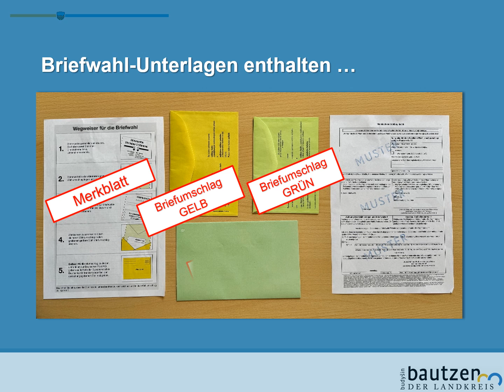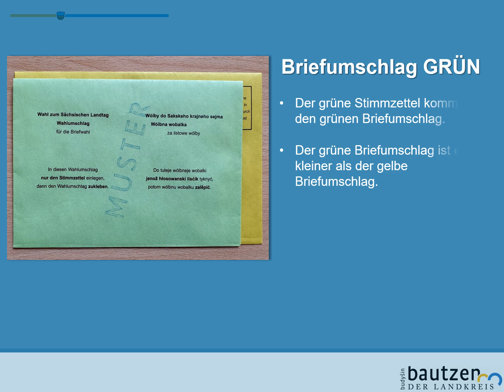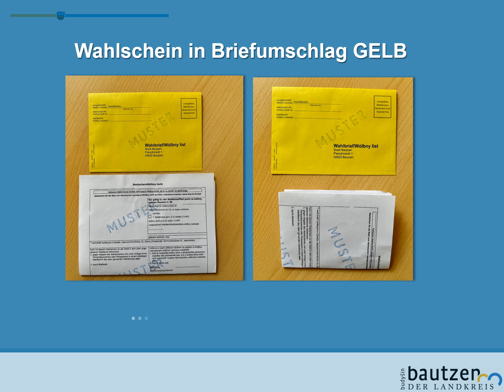Landtagswahl Sachsen 2024: Briefwahl einfach erklärt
Ganz ohne Worte - ein kleiner Erklär-Clip rund um die Briefwahl zur Landtagswahl in Sachsen am 1. September 2024.

Landtagswahl Sachsen: Am Sonntag wird auch im Landkreis Bautzen gewählt. Viele Wählerinnen und Wähler nutzen dabei die Möglichkeit, ihre Stimme per Briefwahl abzugeben. Wer die Unterlagen bereits erhalten hat, sollte diese spätestens am Donnerstag (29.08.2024) in den Briefkasten stecken (nur Deutsche Post ist portofrei bei Versand im Inland). Die Unterlagen können aber auch direkt bei der Stadt- oder Gemeindeverwaltung abgegeben werden. Anders als bisher ist dies am Wahltag nur bis 16.00 Uhr möglich.

Alle Infos zur Briefwahl gibt es hier in einem kurzen "Leicht erklärt"-Videoclip.